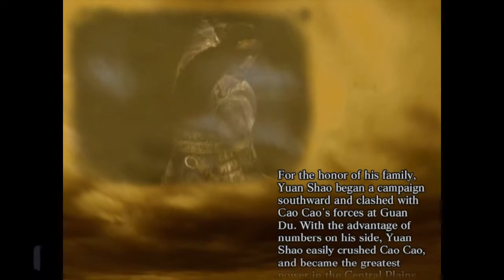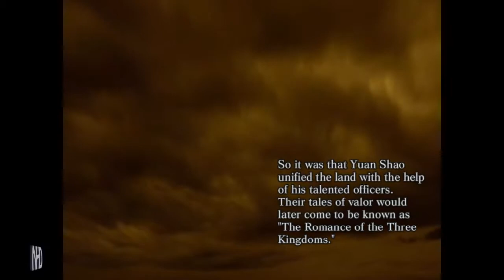Let's Play Dynasty Warriors 4 Yuan Shao(Hard)Final Act The Yuan Family's Rule